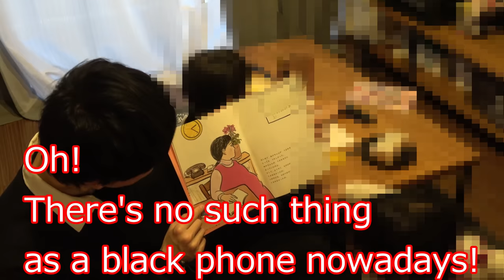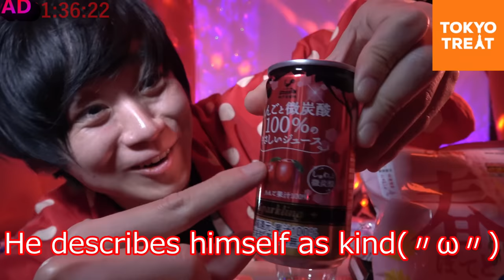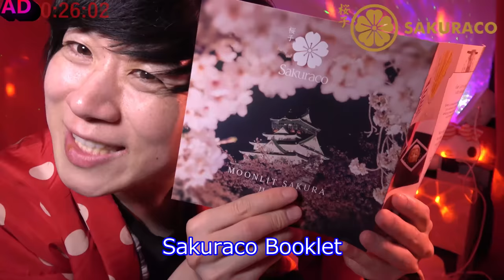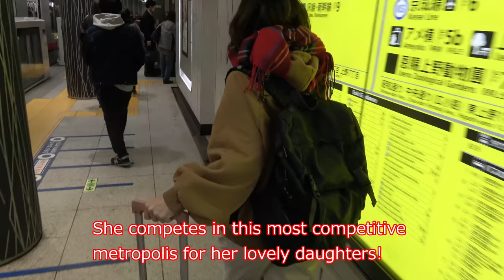A Day in the Life of Japanese Single Mother🥰あいうえお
🌸 Use code "HANAMI" and get bonus snacks in your Sakuraco box through this

FOLLOW my Instagrama ＆ Twitter💓(〃ω〃)👍 I LOVE YOU GUYS(〃ω〃)👍(〃ω〃)(〃ω〃)(〃ω〃)(〃ω〃)(〃ω〃)

darksideofjapanyuki

00:00 Let's go🥰
00:50  Ogura's house😍
04:50  How did you become single?
05:26 her kids🥰and their rules
06:53 She has to finish her chores
10:10 Yuki takes care of children(〃ω〃)
11:02 Hard to feed breakfast
13:03  Kids got angry😡
14:11 TokyoTreat ＆ Sakuraco🌸
16:10 Why she doesn't want to go to kindergarten?
17:51 I and her eat breakfast🥰
19:33 Go to work!!!
21:16  Office💻
21:47 Starts work
23:07 after work
23:44 her dream

A Day in the Life of a japanese pretty single mother🥰

Yuki

Japan
Japanese